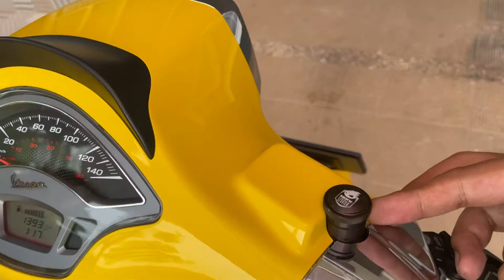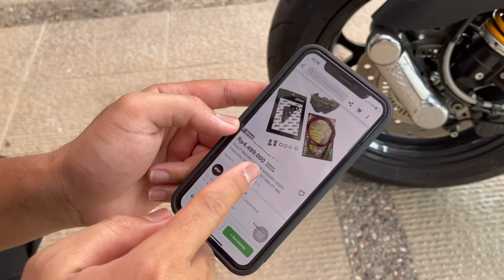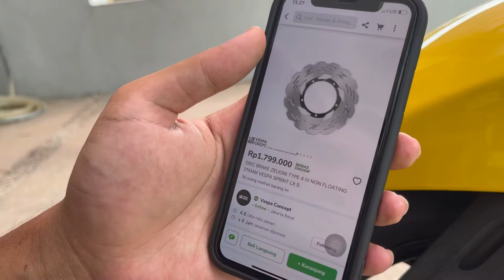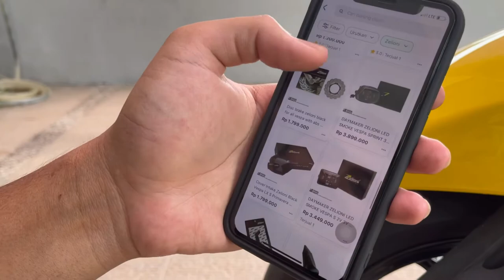Review Hasil Modifikasi Vespa Sprint S 150 I-Get ABS Punya Om Ryo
Modifikasi Vespa Sprint S 150 i-Get ABS 2021

Owner : Ryo Simatupang

Modifikasi dan Semua Part dari : VESPA CONCEPT
Tokopedia : Vespa Concept